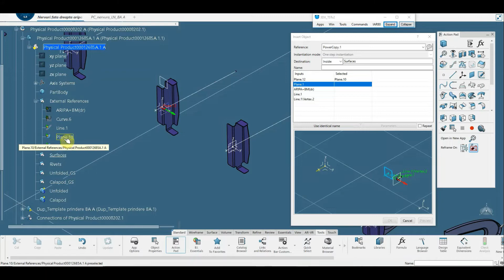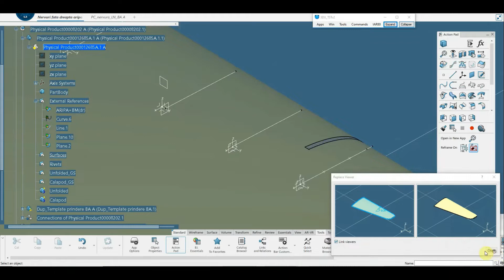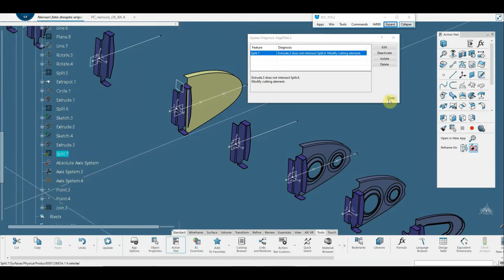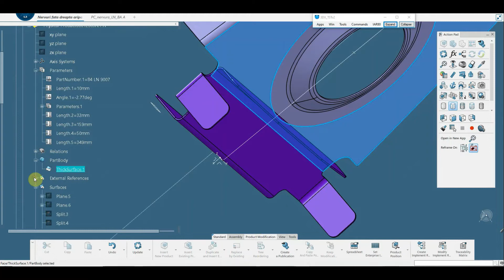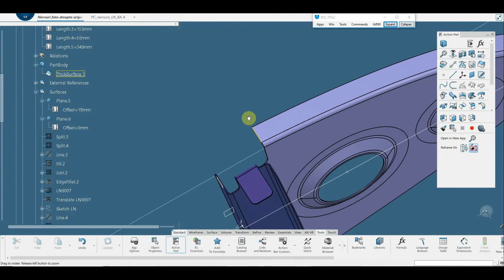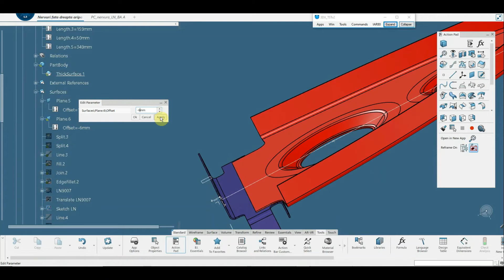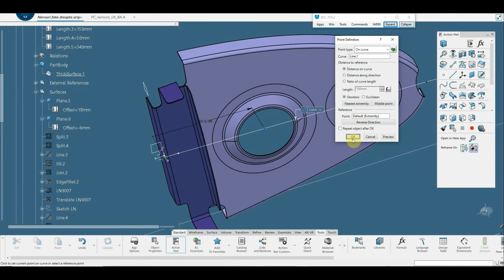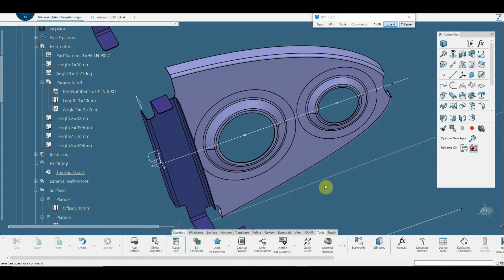BA rib creation and modifications with power copy, design table, and parameters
CATIA 3DEXPERIENCE - BA rib creation and modifications with power copy, design table, and parameters.